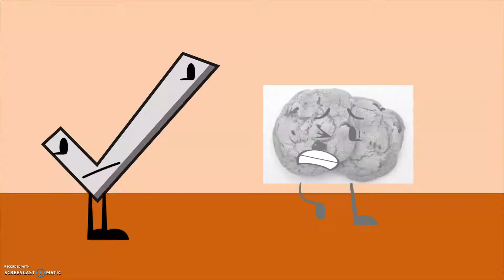Riot Panel Battle Official Opening